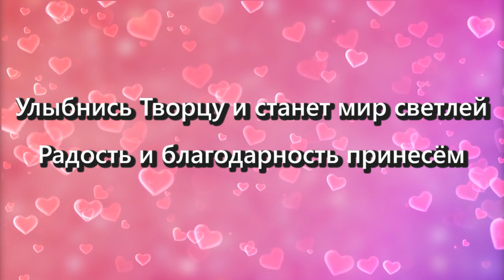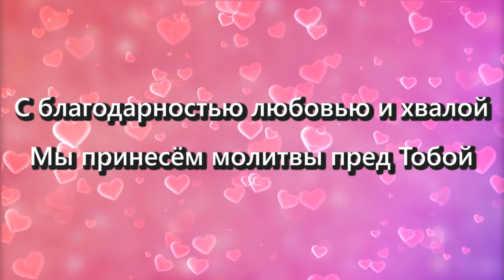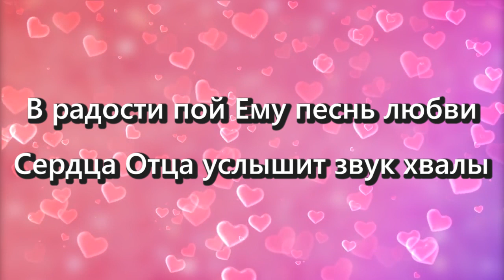041 Милые Улыбки